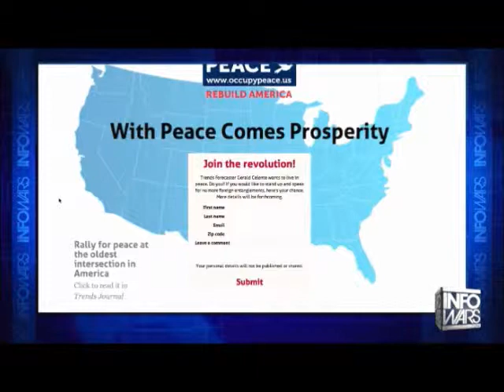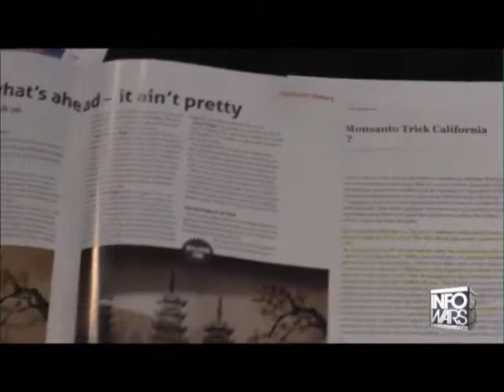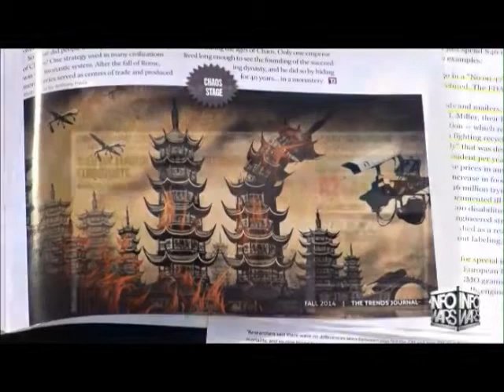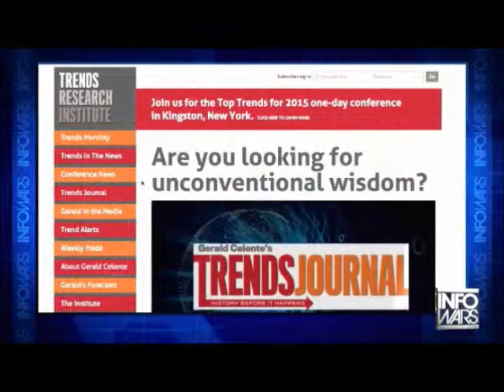Infowars interviews Gerald Celente November 4th 2014 part 2 of 2